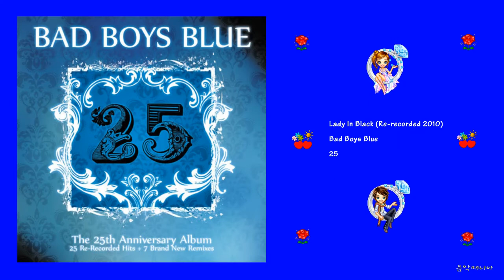Bad Boys Blue - Lady In Black (Re-recorded 2010)